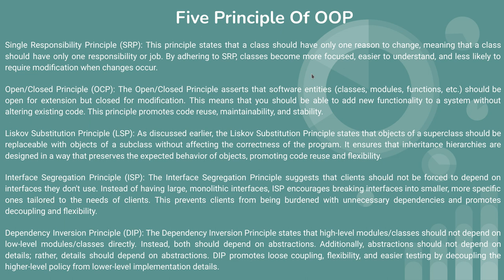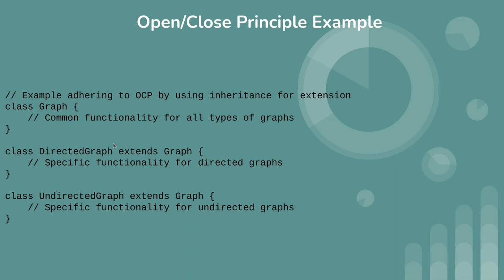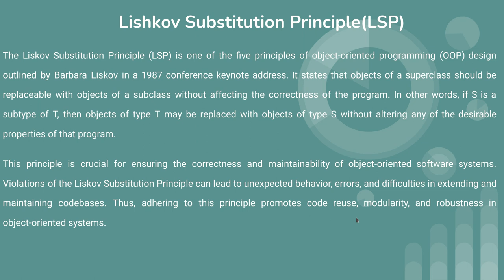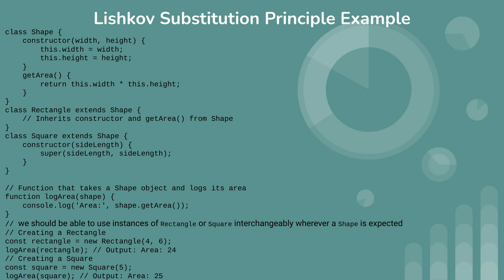This is 27th video of javascript tutorial about solid oop principle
five principle of oop,
lishkov substution principle,
solid oop principle